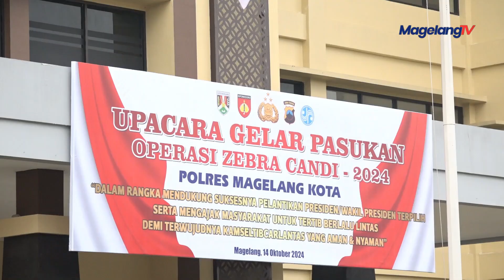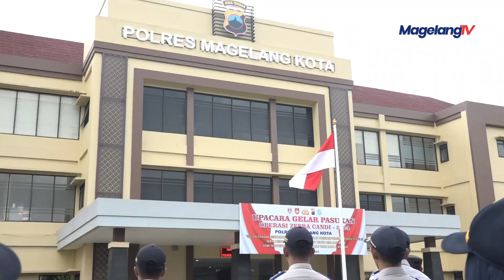Polres Magelang Kota Gelar Apel Pasukan, Tanda Dimulainya Operasi Zebra Candi 2024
Polres Magelang Kota resmi memulai Operasi Zebra Candi 2024 dengan menggelar Apel Pasukan di halaman Mapolres Magelang Kota, Senin (14/10/2024). Apel tersebut dipimpin langsung oleh Kapolres Magelang Kota AKBP Dhanang Bagus Anggoro, S.I.K., M.H., dan diikuti oleh personel gabungan dari TNI, Polri, Satpol PP, serta Dinas Perhubungan. Senin (14/10/2024).
Dengan penyematan pita tanda operasi oleh Kapolres Magelang Kota kepada perwakilan personel dari TNI, Polri, Satpol PP, dan Dinas Perhubungan, sebagai tanda pelaksanaan operasi dimulai.
data pelaksanaan Operasi Zebra Candi tahun sebelumnya, yang menunjukkan penurunan angka kecelakaan lalu lintas di Jawa Tengah. Pada 2023, jumlah kecelakaan tercatat sebanyak 618 kejadian, turun dari 720 kejadian pada 2022. Korban meninggal pun mengalami penurunan dari 33 orang di 2022 menjadi 17 orang pada 2023.
Sementara itu, pelanggaran lalu lintas pada tahun 2023 tercatat sebanyak 85.918 pelanggaran, dengan 28.730 tilang dan 57.188 teguran.
Operasi Zebra Candi 2024 akan berlangsung selama 14 hari, mulai dari 14 hingga 27 Oktober 2024. Tema operasi tahun ini adalah "Melalui Operasi Zebra Candi 2024 Mendukung Suksesnya Pelantikan Presiden Terpilih Serta Mengajak Masyarakat Tertib Lalu Lintas Demi Terwujudnya Kamseltibcarlantas yang Aman dan Nyaman."_____________________________________

lokasi : Gedung Skylight Plaza Lt 2
Jl. Tentara Pelajar No. 7 Kota Magelang
Telp:
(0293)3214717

Download aplikasi android JPM Stream untuk bisa menyaksikan tayangan PJTVdi HP kalian.